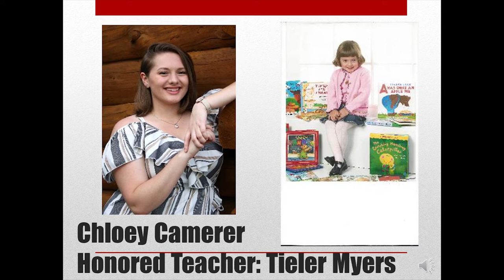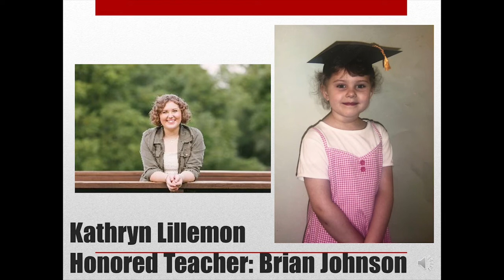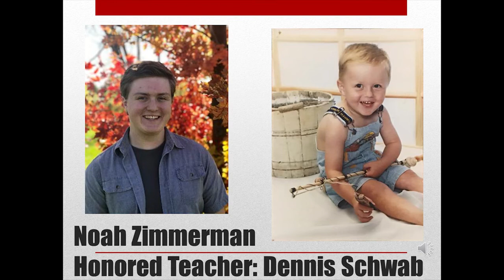Class of 2020: High Distinction Students